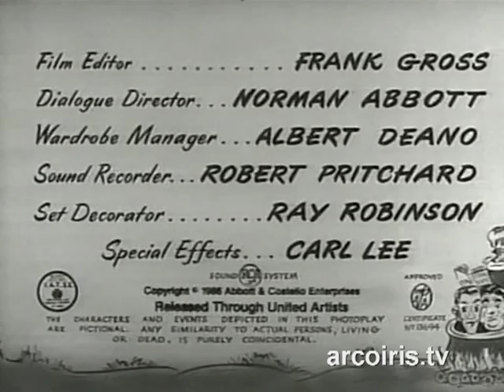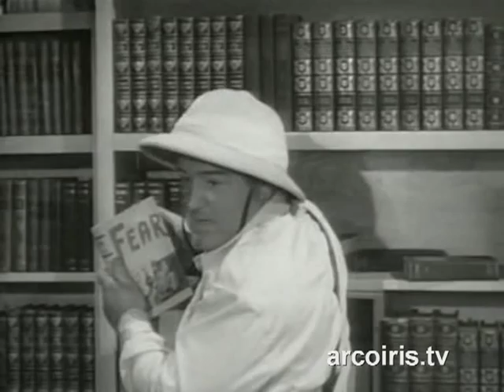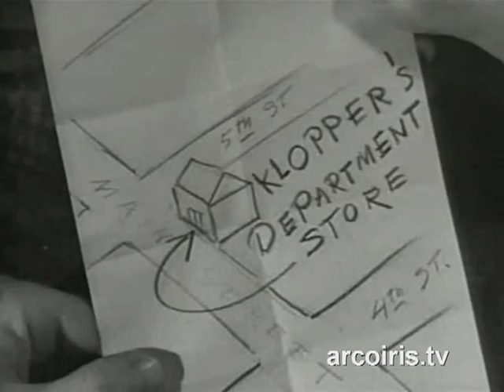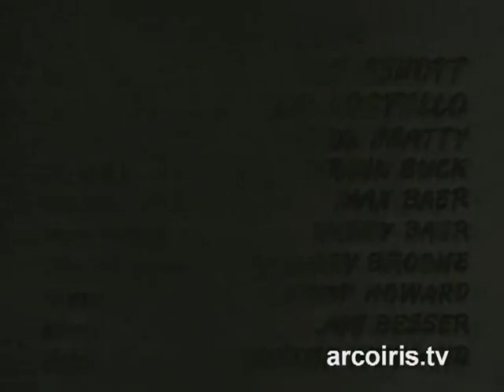Africa strilla/Africa Screams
1949 - Genere: Avventura
Cast:
Bud Abbott
Lou Costello
Clyde Beatty
Frank Buck
Max Baer
Buddy Baer
Hillary Brooke
Shemp Howard
Joe Besser
Burt Wenland
Regia: Charles Barton
Sceneggiatura: Earl Baldwin, Martin Ragaway

Quando il libraio Buzz convince la signorina Diana a pensare che l'amicovenditore Stanley conosce molto bene l'Africa, a questi viene ordinato dicondurre Diana e i suoi assistenti all'interno di una tribù africana. Dopoincontri ravvicinati con leoni, scimmioni giganti e un fiume selvaggio pieno dialligatori, Buzz ritorna in America. Stanley trova i diamanti e compra ilnegozio in cui una volta lavorava, assumendo Buzz come addetto all'ascensore.